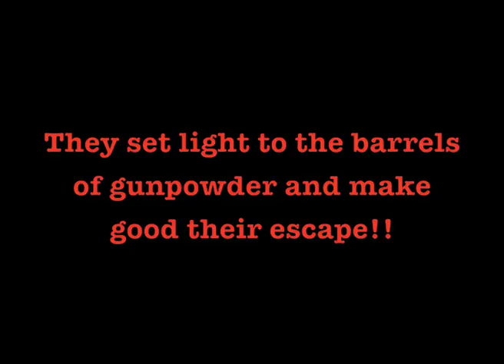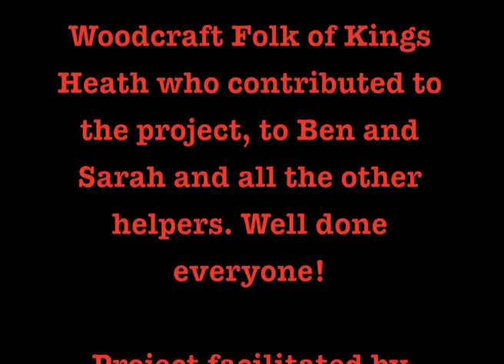Kings Heath Woodcraft Folk Gunpowder Plot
A very short retelling of how the Gunpowder plot didn't happen...